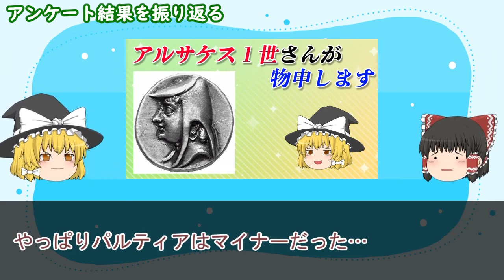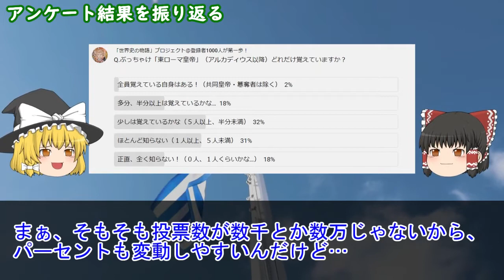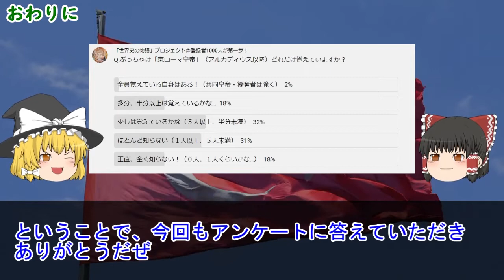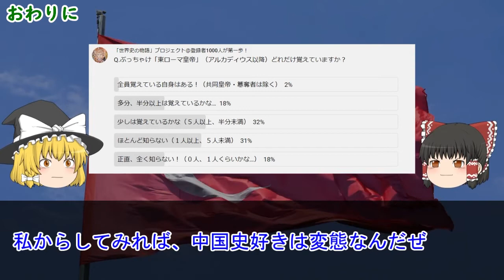ビザンチンマスターがいるらしい…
第３回アンケートの結果です。